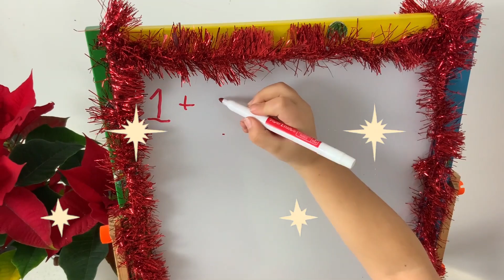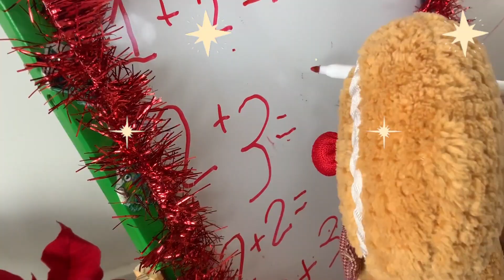Learn Math's at Christmas School with Tiana| Little Me Kids World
Tiana is ready to teach math and brings surprises for everyone. She encourages students not to get late for school and to be on time. She asked students to solve the math problem and she will give a surprise for every correct answer.

She also places Santa at naughty corner for eating all the cookies without asking. The video becomes more exciting as students start solving questions.

Learn math in the most exciting way with Tiana.